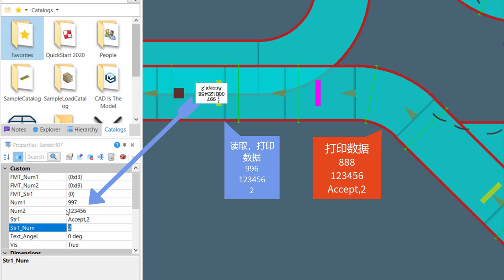Emulate3d labeling read and write